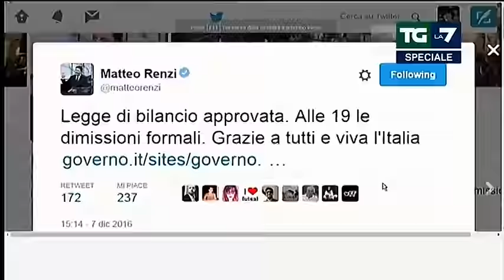Renzi annuncia le dimissioni formali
Alle ore 15:16 il Direttore Enrico Mentana mostra un tweet di Matteo Renzi che annuncia le dimissioni formali